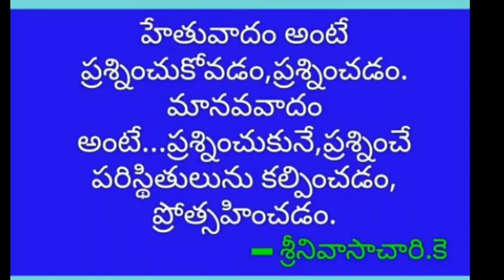Challenges to Rationalist Movements in India:What is the way forward? By Dr Hamid Dabholkar